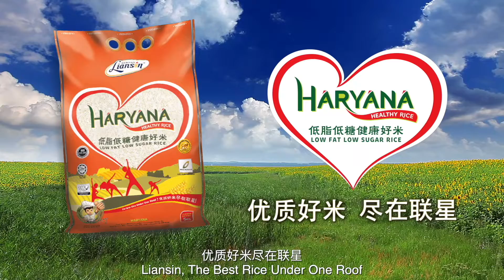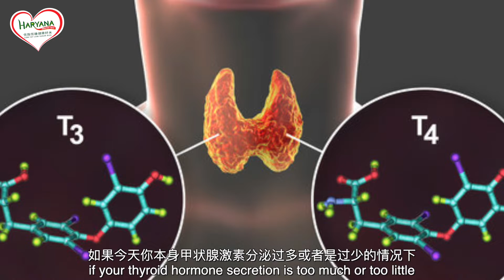【健康最给力】心悸令人担忧，但通常是无害的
心悸令人担忧，但通常是无害的。
在极少数的病例中，才會出現严重的心脏疾病症状。